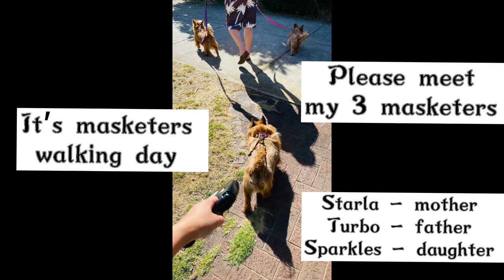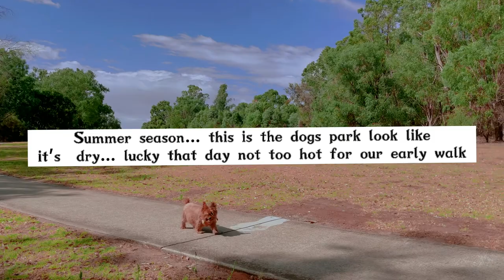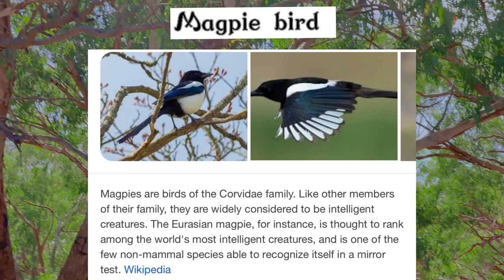The 3 Masketers| Episode 1| walking daily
✅ Meet my 3 loving Australian terrier dogs ; starla, Turbo & sparkles they are lovable!! We are kucky to have them … sparkles Is a gift from my friend, sparklles Is Turning 6 years coming march and can’t wait to celebrate her birthday. Starla and turbo are my adoptive dogs for almost 3 years now It’ s from my friend too…. 😀Same owner hahaha( the are couples and a parents of Sparkles 💖
✅walking with the dogs is more fun and help them to loose weight, meet new friends in the park Interact witch the Natures & surroundings